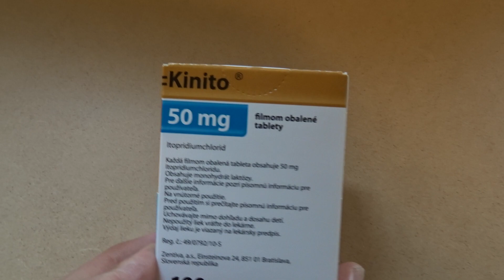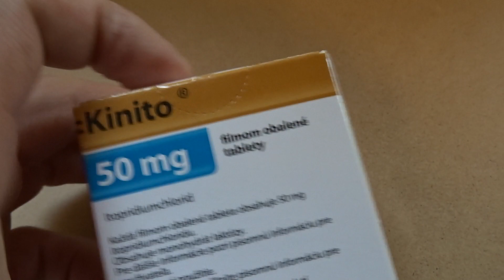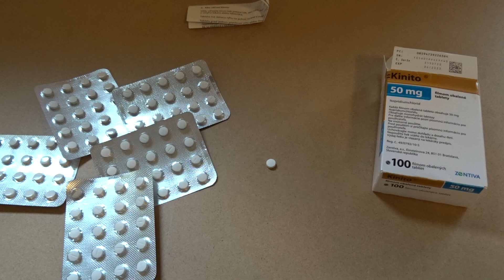Kinito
itopridium chloride
It contains the drug itopride, which improves the motility of the digestive tract